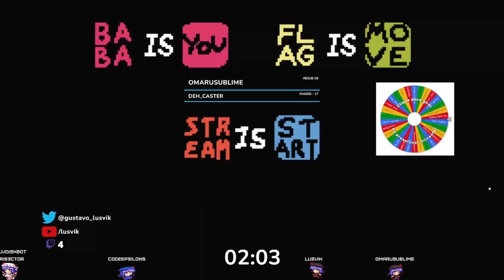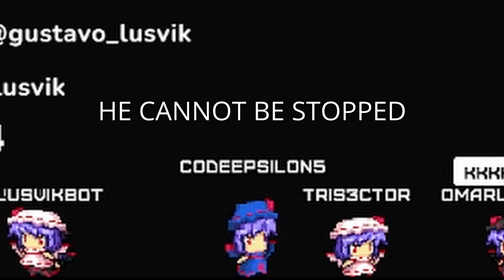Retrospectiva 2023! Melhores momentos e clipes da comunidade!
Demorei, mas finalmente terminei! Aqui está o compilado de clipes salvos das minhas lives de 2023, tanto clipes feitos por espectadores, quanto pequenos momentos que pessoalmente salvei.

Agradeço a todos que estão presentes ou estiveram comigo durante minhas lives. Nada disso seria possível sem a participação e a presença de vocês!

Que 2024 seja tão promissor ou mais do que o ano passado! Muito obrigado!